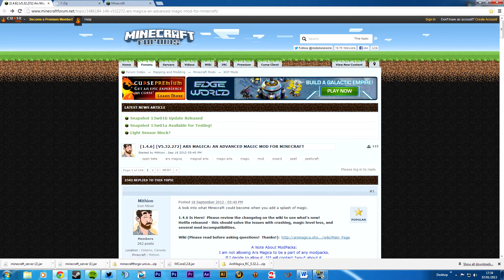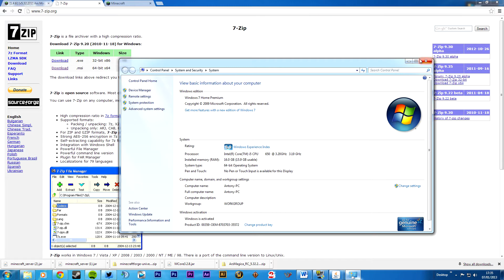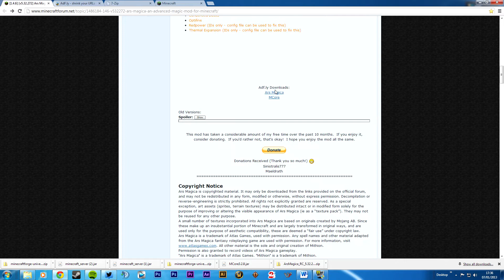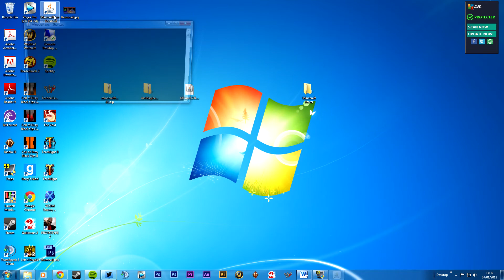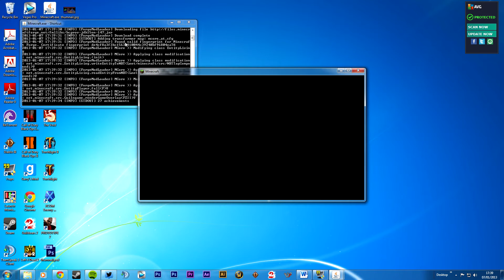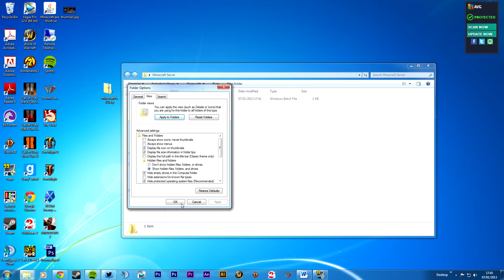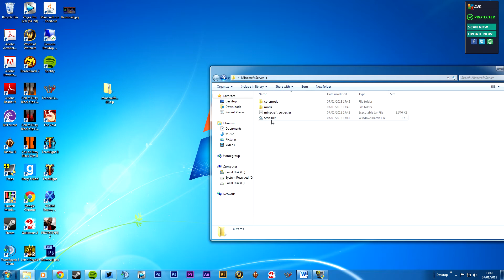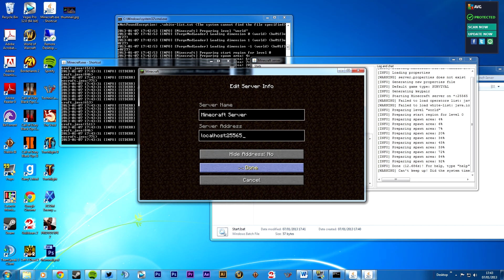Mod Installation - Ars Magica for Minecraft 1.4.6 (Client and Server Side)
Hello and Happy New Year :D We all hope you have enjoyed your new years? Also, we hope you got lots of great presents!! One of the most common presents is computers ;) And so why not install some great mods for your Minecraft Computers?

In this video Kimpton proudly uses his new condenser mic and his HD screen to show you guys how to install both client and server side mods for a mod called 'Ars Magica'. Its a very nice, new mod of which has great potential! If you like this Mod please check out there forum post and give this mod a try!

On our twitter we update about our videos, and keep you posted on what MIGHT come ;)

We hope you have found this interesting to watch.